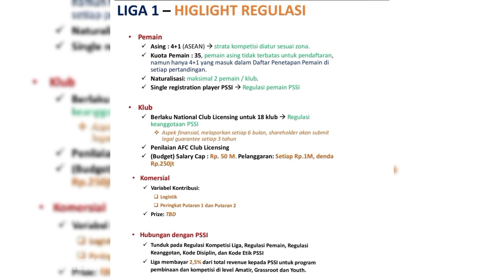🔥 Syaeful Anwar Berpotensi Comeback! 🤔 Harus Belajar dari Persita! ‼️ Regulasi Baru! ✅ Arema Setuju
Berita Arema FC hari ini, Riwayat Cedera Syaeful Anwar Gak Remeh, Arema FC Harus Belajar dari Persita Bila Tak Mau Rugi. Arema FC Dukung Wacana Perubahan Format Pemain Asing Liga 1